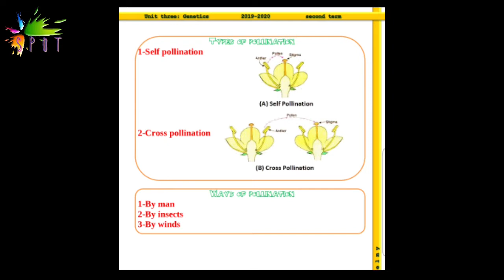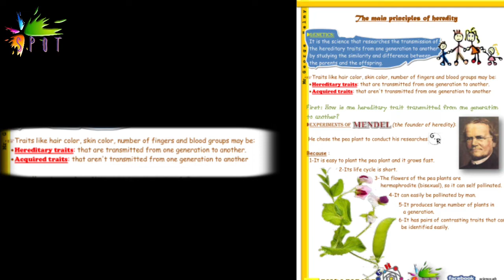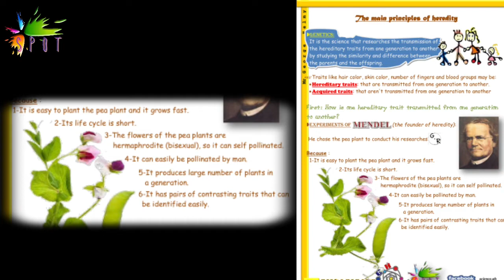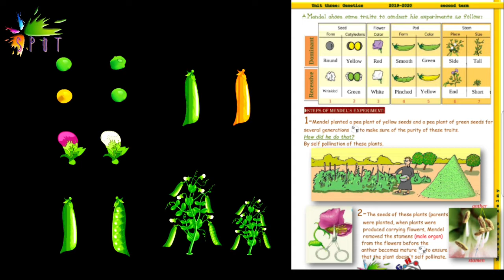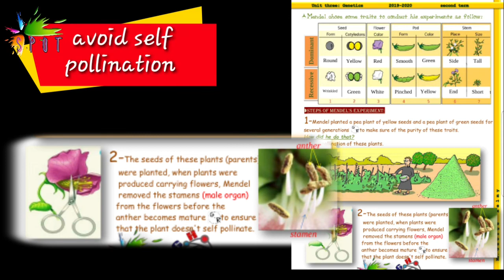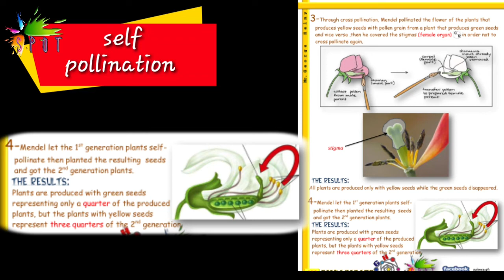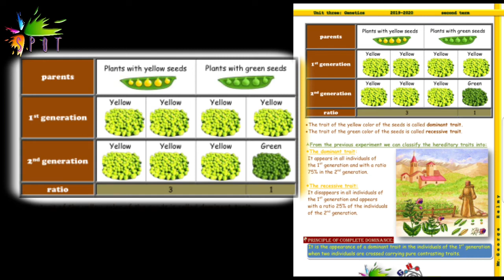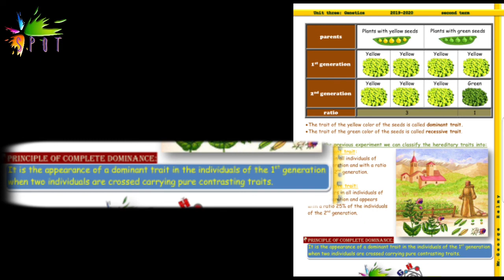Science● 3rd prep ● Unit 3 ● Part (1/4)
in this video we'll identify the following:
1- meaning of genetics.
2- types of traits (hereditary - acquired), (dominant - recessive)
3- Mendel's experiments.
4-  principles of complete dominance.